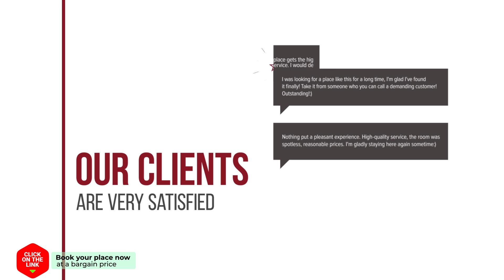Voula Pansion hotel review | Hotels in Kardhamili | Greek Hotels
Voula Pansion hotel video review. Hotels in Kardhamili, greek 3 stars hotels.